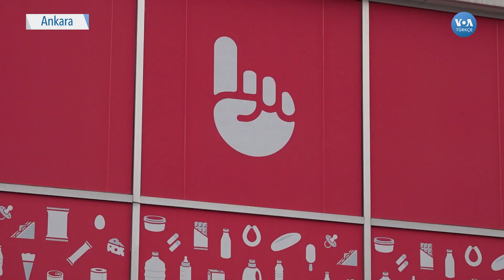Türkiye’de Kurye Emekçileri Hak Talep Ediyor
Türkiye’de online alışveriş yapanların sayısının giderek artmasına rağmen sektördeki şirketler tarafından hak taleplerine olumlu yanıt alamayan kurye emekçileri, protesto eylemleriyle maaş zammı ve kadrolu personel olmayı talep ediyor